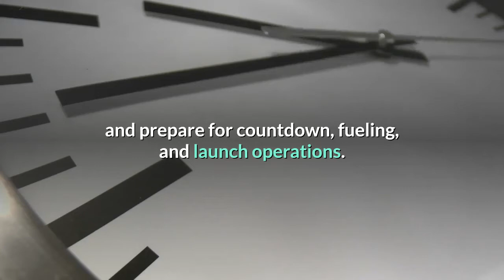ula in final pre launch preps for atlas v ussf 7 mission next week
United Launch Alliance is proceeding smoothly through the final round of preflight elements of the Atlas V rocket tasked with launching the U.S. Space Force’s X-37B spaceplane on its sixth mission next week.

The Atlas V 501 rocket is slated to lift off from SLC-41 at the Cape Canaveral Air Force Station, Florida, on Saturday, 16 May.  The precise launch time this day has not yet been released by United Launch Alliance or the U.S. Space Force.

Overall, everything is going quite smoothly with the Atlas V’s flow toward its launch next weekend.

Stacking of the Atlas V booster and the Centaur upper stage proceeded without incident at SLC-41 beginning in late-April.

United Launch Alliance (ULA) successfully completed booster checkout ahead of the encapsulated X-37B spaceplane arriving at the pad earlier this week.

The payload was hoisted up and mated to the top of the rocket on Tuesday, 5 May, and has since undergone dedicated spacecraft checkouts — confirming the independent health of the booster and the spaceplane.